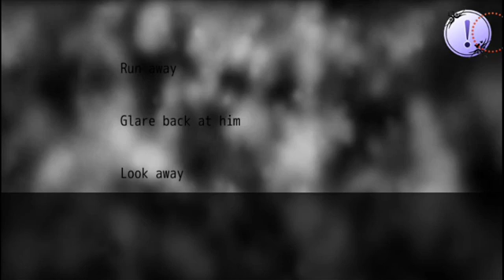Grimm's Princess: Wolf~Episode 1~